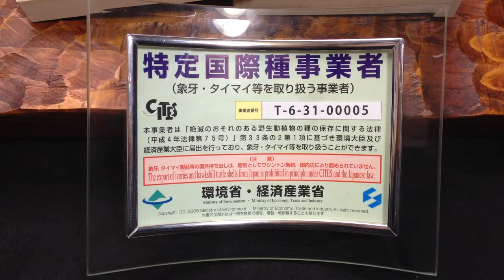鳥取市で象牙の印鑑を探すなら 特定国際種事業者登録店いろは堂へ!!正規材料使用製品証明書をお付けしております。